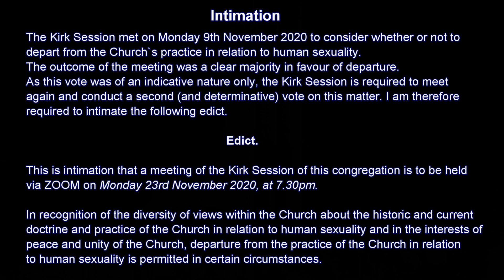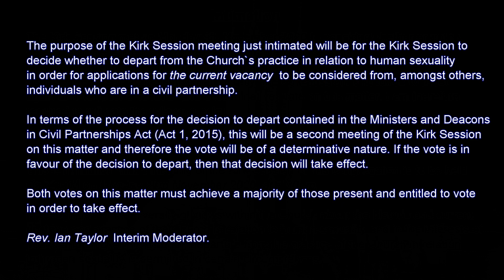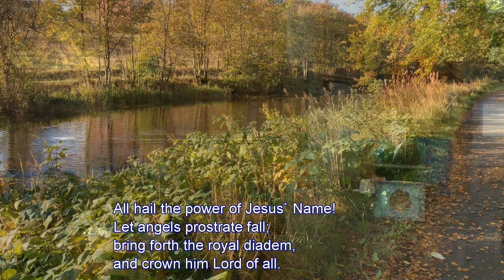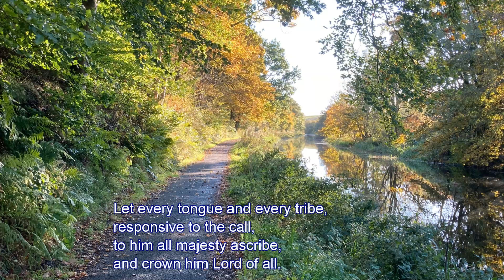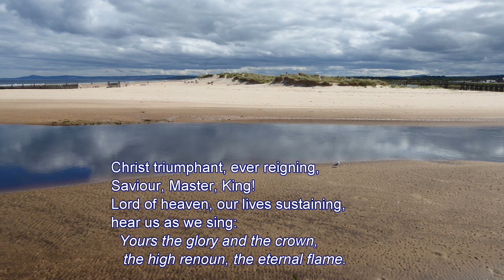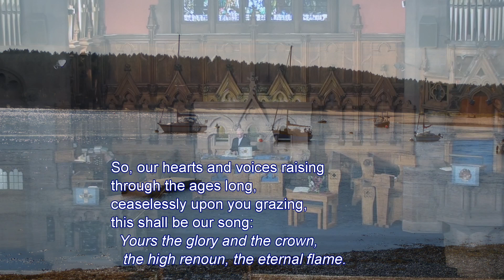Sunday service from St Mary`s Parish Church Kirkintilloch 22nd Nov 2020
Important announcements at start of Service.